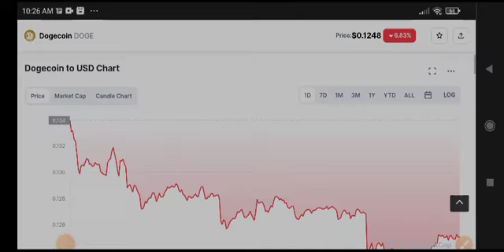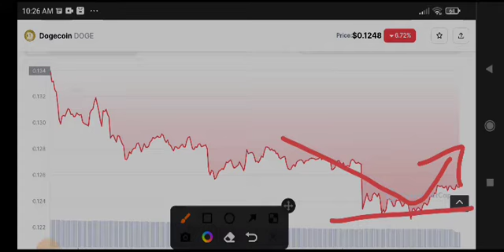Dogecoin News Today! Dogecoin Price Prediction